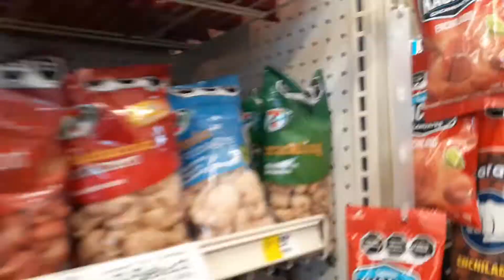Así vivimos el Clasico Regio 126 - RAYADOS VS TIGRES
Este canal te sacara buenos ratos, recuerda que la vida es ser felices pero también hacer felices a los demás, no olvides dejar tu like, comentar tu parte favorita del video y suscribirte..